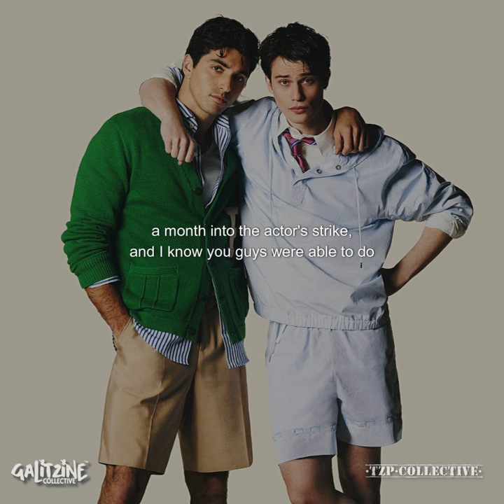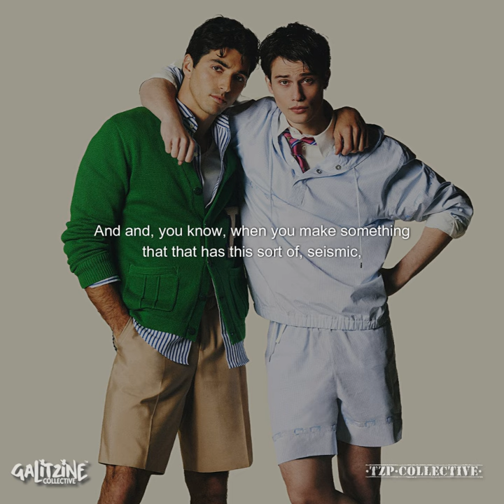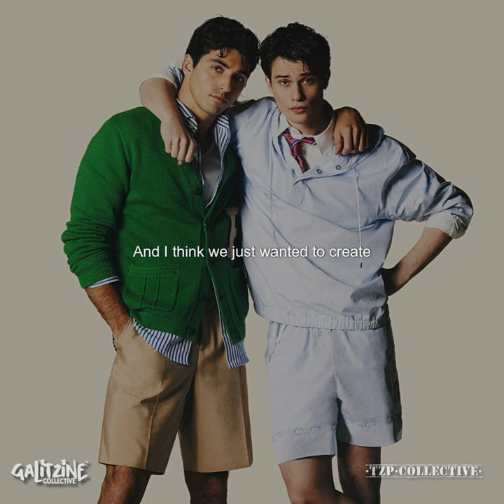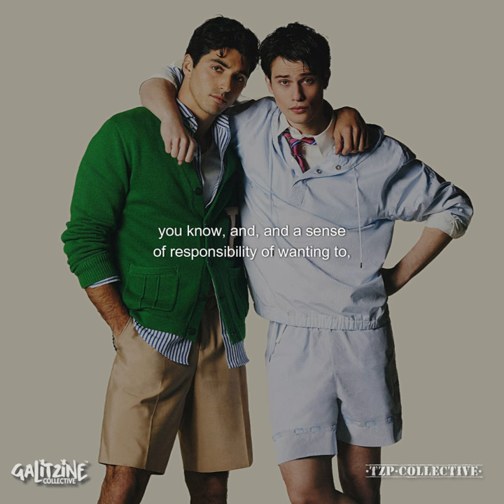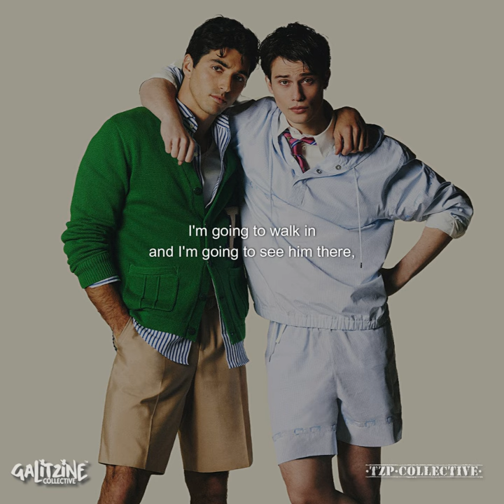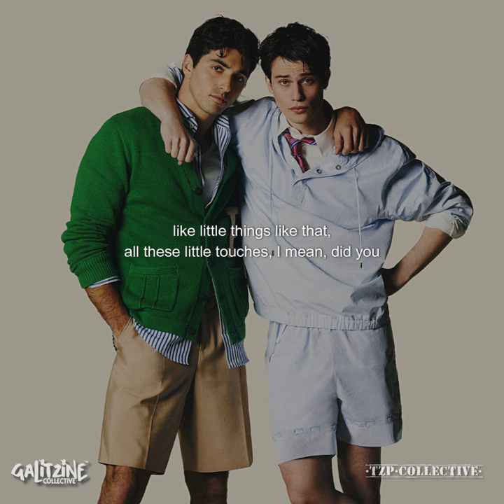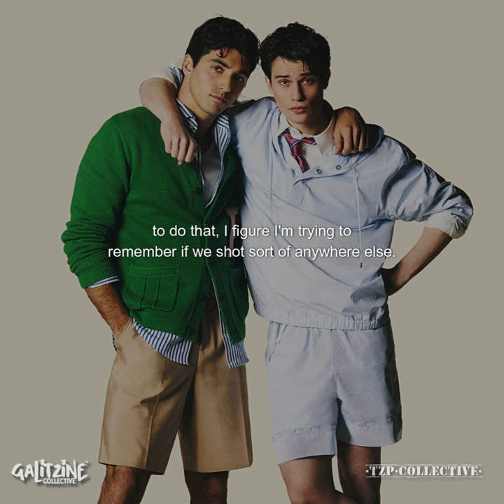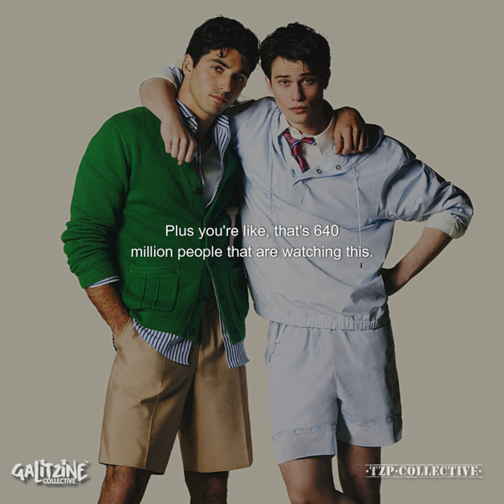Nicholas Galitzine and Taylor Zakhar Perez talks to The Awardist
NEW • 🔊 | Nicholas Galitzine and Taylor Zakhar Perez talks to Gerrad of The Awardist and discusses Red, White and Royal Blue as the Emmy season kicks off, 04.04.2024